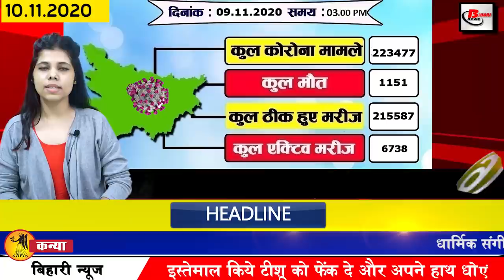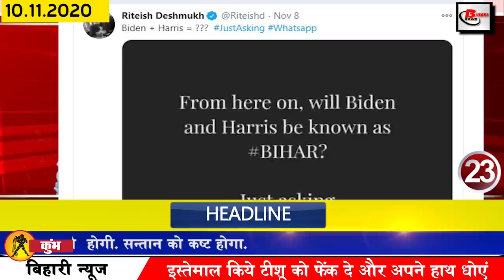News of Bihar Election Result 2020,Bihar Assembly Elections results,Election News,RJD & NDA Seat.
Breaking news of Bihar districts in Hindi i.e. 10 November  2020.Info of Bihar Election Result 2020,Bihar Assembly Elections results,Bihar Election News,RJD Seat,NDA Seat,Nitish kumar,
1. Registration for Combined Defence Services Examination begins
2. Bihar assembly election results will come today
The results of Bihar assembly elections will be announced today. Today, the decision of whose head will adorn the post of Chief Minister of Bihar. However, all preparations for the counting of votes were already completed by the Election Commission. After which votes will be counted today. For your information, let me tell you that the counting of Bihar elections is going to start from 8 am today, according to the information received by the Election Commission, in total 55 counting centers have been set up, although in many districts only one counting center has been made .

3. Election Commission issued guidelines for Biharvotingcounting of votes in Bihar today
Keeping in view the counting of votes, the Election Commission has already released the guide line, anticipating the enthusiasm of the candidates, contacts of the winning leaders will not be able to celebrate in public. Keeping in mind Corona, strong warnings have been given to the parties and party workers not to conduct any public activities. In addition, a counting observer has also been appointed at all polling stations. Let us tell you, 55 counting centers have been set up in 38 districts for 243 seats of Biharassembly. In which the fate of 3733 candidates is to be decided in total.

4. Trains will run for Diwali and Chhath festival
Train number 08624/08623 Hatia – Islampur Puja Special train will run according to the time and stop of regular train number 18623/18624. With this, train number 08625/08626 Purnia Court-Hatia-Purnia Court Pooja Special will run according to the time and stop of regular train number 18625/18626. Will run accordingly
5. Number of Corona affected reached 223000 in Bihar
6. The body of Lal of Bihar, who died in Jammu and Kashmir, will reach Bihar today
Bihar's Veer Saput BSF captain Ashutosh Kumar led the two intruders to the end. Let me tell you, Captain Ashutosh was a resident of Tola Ward 17 of Ghailadh block. Two years ago, he joined the army job. Today, his body will be transported to Bihar.
7. A direct flight to Pune will start at Patna Airport from today
8. Broken record for 2015 election in Bihar assembly elections this time
9. Today in Bihari identity we will talk about Jagjivan Ram
10. Bihar's air pollution spread after lockdown
11. One more Manjhi found in Bihar
12. Migratory birds started coming to Gandak Barrage reservoir of West Champaran in Bihar
13. Today's date is recorded in India's history for several reasons
14. CBSE changes the exam pattern of 10 V and 12 V
15. After about two months, the graph of Corona increased in the capital Patna.
16. Pockets of Haj pilgrims of Bihar will be more loose now
17. On the birthday of Tejashwi, the winner was declared as the Chief Minister even before the result.
Today, where the results of the politics of Bihar are going to come on one side, the Leader of Opposition Tejashwiyadav celebrated his birthday on the other day. However, even before the election results were announced, the Leader of Opposition Tejashwi Yadav was declared the winner of the Chief Minister's post by the RJD party. The future chief minister has also been told. Where the poster had written: Congratulations to the young first Chief Minister on his birthday.
18. Congress is worried about the separation of MLAs after the counting of votes
19. Preparation for Mahajashn at Bahubali Anantsingh house before the result
20. Today's last match between Delhi and Mumbai
Was able to become the second finalist of this season of LiveIPL2020Final. For your information, Delhi Capitals made their place in the final by defeating sunriser Hyderabad team by 17 runs in the second qualifier match played. The two teams will face each other in the final match today. While the Delhi team will try to record this year's title, Mumbai's team will once again try to maintain their winning record.
21. Arnab Goswami's bail plea rejected